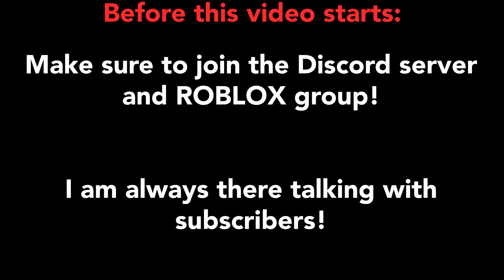The Roblox Dinosaur Experience 4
The Roblox Dinosaur Experience...#4 (Dinosaur World)

Joining Roblox Game "Dinosaur World" for the fourth time to prank people and try making new dinosaurs friends, we ended up getting in a fight with the trikes...
Watch to find out what happens next!

In this video, I joined Dinosaur World to try to grow my dinosaur. While doing so, I met a new dinosaur friend and pranked all the other dinosaurs. The video took a crazy turn, watch to find out what happens next!